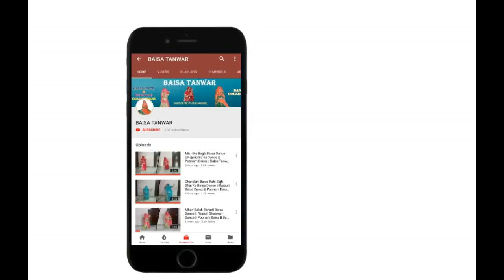MEHANDI RACHI MHARA HATHA MEIN || RAJPUTI GHOOMAR DANCE || RAJASTHANI DANCE || BAISA TANWAR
This is my favorite Rajasthani song. I tried my best to give some steps at last in this video.
The Entire world is facing tough times due to COVID19. I pray to God for the safety of you and your family. I request you to kindly stay home and stay safe.

All The Rights Of This Song Not Own By Us